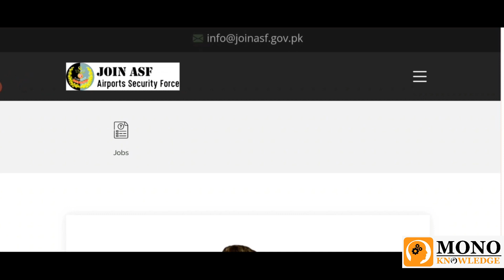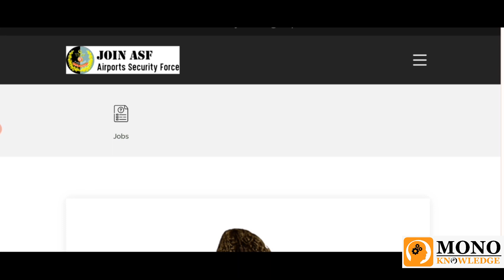New Asf jobs 2023 || Asf new requirements 2023 || Asf new barthi start 2023 || asf join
joining letter 2023 || asf joining letter 2023 update || asf new update today || asf new updates

ASF joining letter 2023 || asf joining letter 2023 update || asf new update today || asf new updates

ASF joining letter 2023 | ASF & ASI corporal joining letter | merit list update | medical test | ASF

ASF job update 2023 | ASF ASI corporal joining letter update | merit list update | medical test |ASF